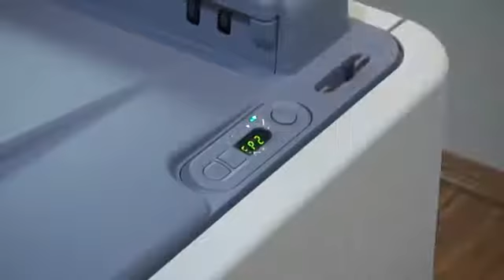Fujifilm Drypix Smart 6000 Imager